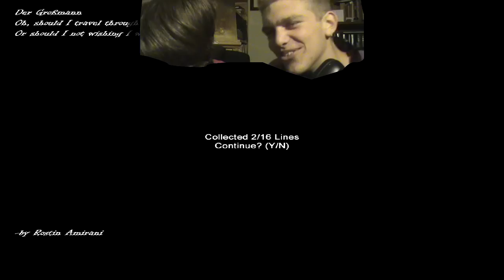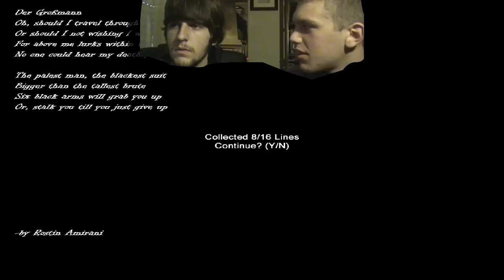Slender Hospice | Señor Calvo hijo de puta | Acompañado de Javi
Caracteristicas de mi pc en la descripcion!
Abreme o

Mi PC:
-Placa Base: ASRock M3A770DE
-Discos Duros: 2 cada uno de 1tb
-Procesador: QuadCore AMD Phenom II X4 Black Edition 965, 3400 MHz (17 x 200)
-Tarjeta Grafica: ZOTAC GTX 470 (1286 MB)
-Monitor: BenQ 22 pulgadas HD
-Memoria Ram: 6 gb DDR3